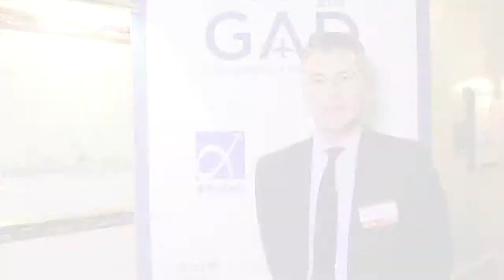What's the Latest from AviAlliance and Athens Airport?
We hear from Holger Linkweiler, AviAlliance and Yiannis Paraschis, Athens Airport, and hear about why now is the time for GAD to be in Athens, and what some of the latest developments are in the region.